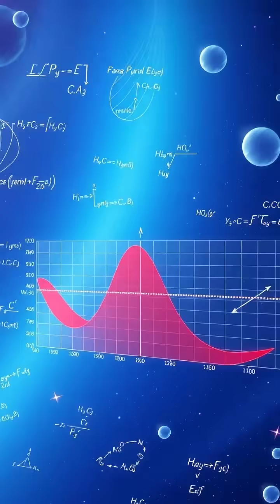Unveiling the Cosmos: The Accidental Discovery of Cosmic Microwave Background Radiation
✨ Travel back to 1964 with us as we uncover the groundbreaking discovery by Arno Penzias and Robert Wilson at Bell Labs! 🚀 From a mysterious microwave signal to unveiling the afterglow of the Big Bang, this incredible journey showcases the pivotal moment that changed our understanding of the universe forever. Join us as we explore how an unexpected hum led to the confirmation of cosmic microwave background radiation and its significance in cosmology. 🌌

🔍 Learn more about:
- The role of the horn-shaped antenna
- The initial confusion with pigeon droppings 🐦
- Evolution of the universe visuals
- Insights from modern astronomy 🛰️

Don't miss out on this captivating tale of science and discovery!